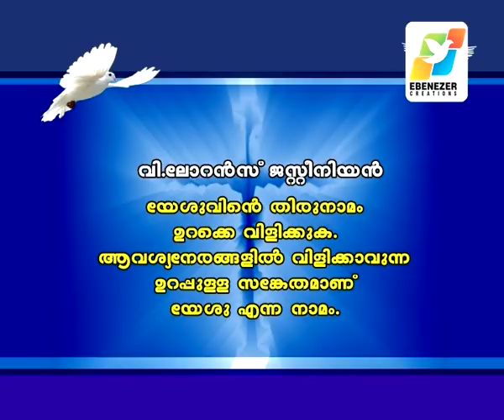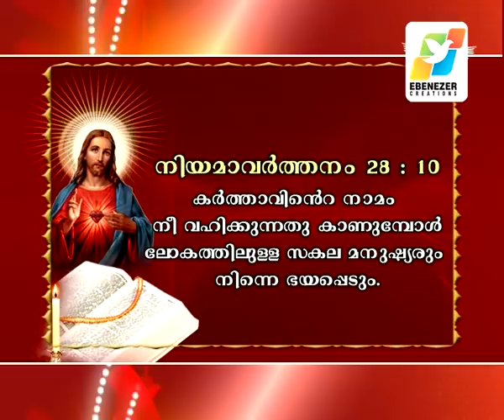വിഷയം: യേശുനാമശക്തി part – 2